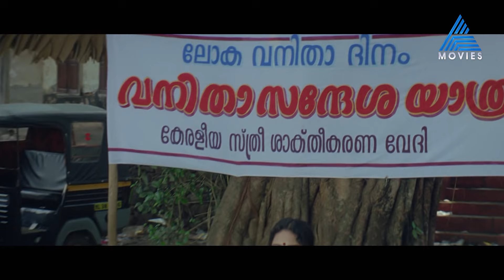യഥാർത്ഥ സ്ത്രീവിമോചനം സാധ്യമല്ലെന്ന് മനസ്സിലാകൂ മാഡം..